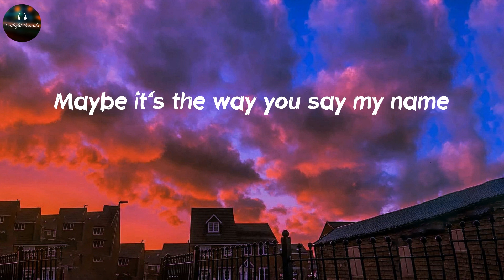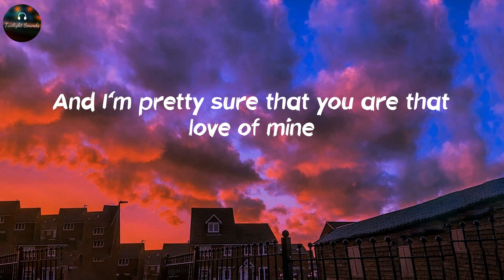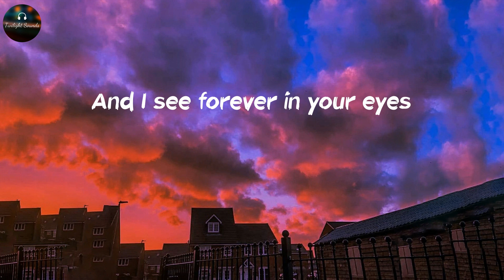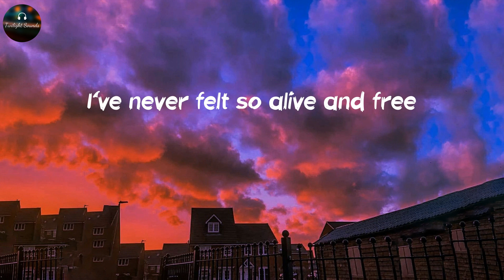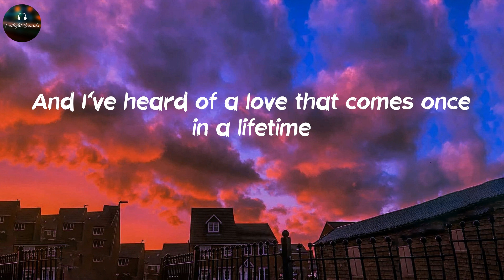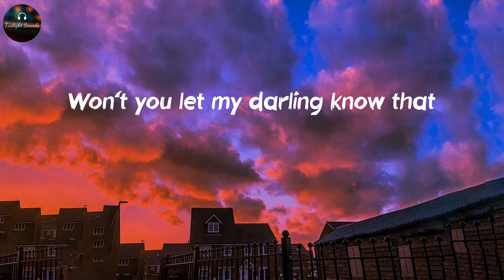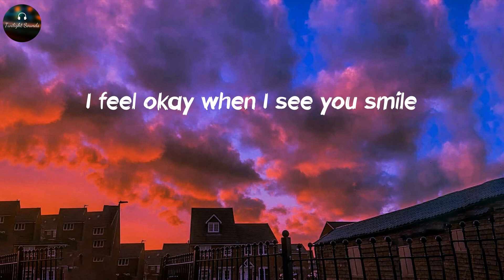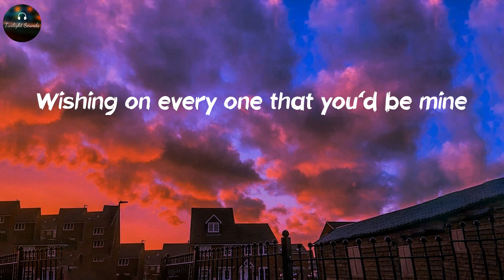Dandelions - Ruth B. (Lyrics)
🎙Lyrics Dandelions - Ruth B.:
Mine
Smile
Mine
Smile
Mine
Smile
Mine